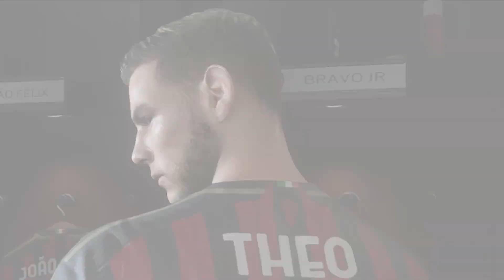QUEREMOS A LIGA ITALIANA! - MODO CARREIRA JOGADOR FIFA #11-T5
Curtiu o vídeo: QUEREMOS A LIGA ITALIANA! - MODO CARREIRA JOGADOR FIFA #11-T5.

Música da intro:

Song: More Than This (feat. Midnight Cinema) - Janji, Jonar Hanak & Levi Lon